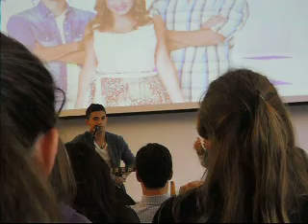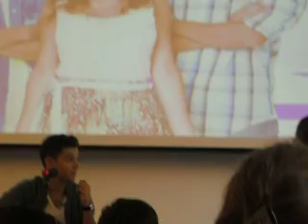si canta en español e in italiano Ruggero Pasquarelli 27/10/2012